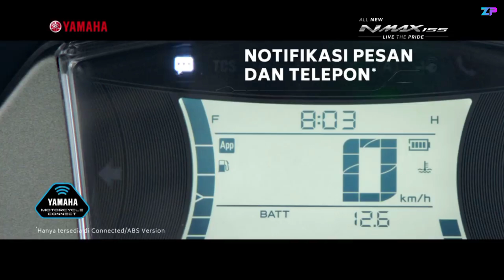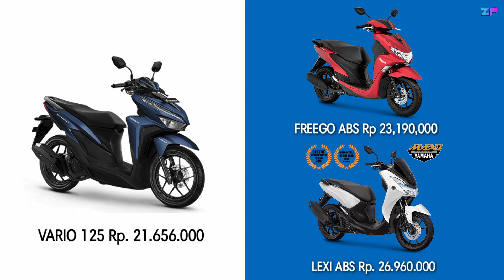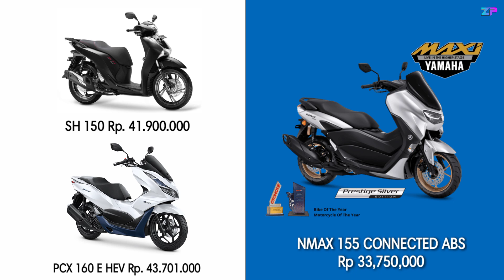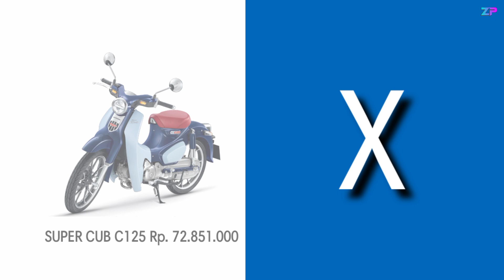HONDA vs YAMAHA ( PERBANDINGAN PRODUK )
Semoga bermanfaat dan bisa menjadi bahan acuan untuk Brosis yang berencana membeli Motor impiannya di tahun 2021 ini.

Buat Fanboy gak boleh baper apalagi rusuh ya :D